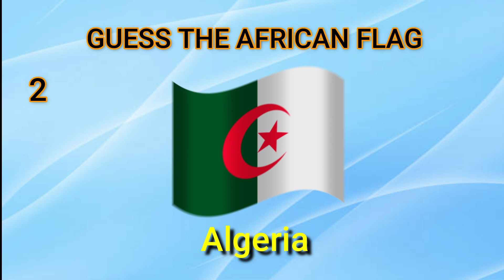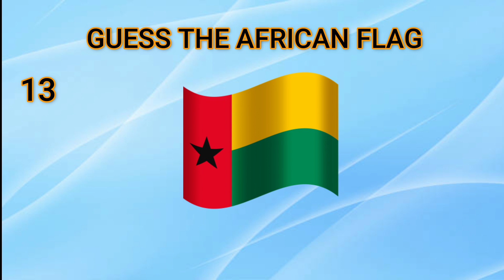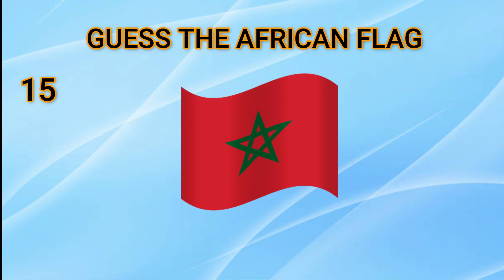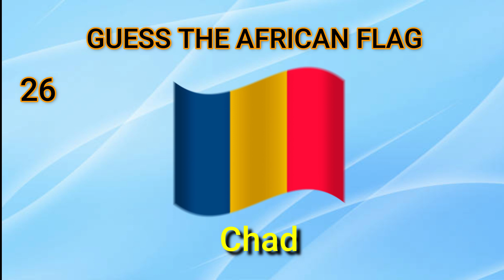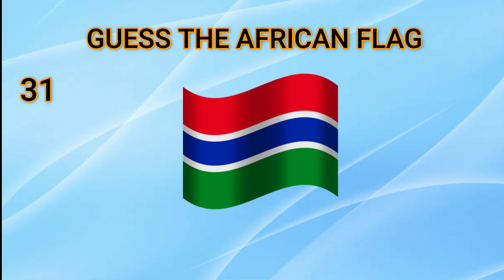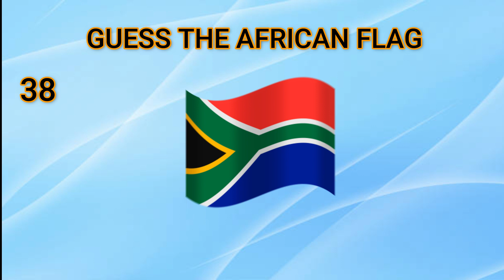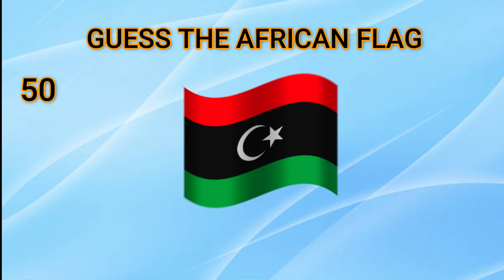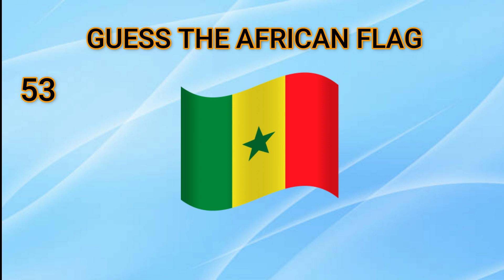Can You Guess All Africa Flags?| African Flags Study IQ Challenge| Guess the Flag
In this quiz, guess the African flag in 5 Seconds and share your scores in the comment section. This quiz can greatly improve your study IQ in this subject.

Your support for my channel is deeply appreciated—thank you for helping me thrive!

Thanks a latte!

Shorts